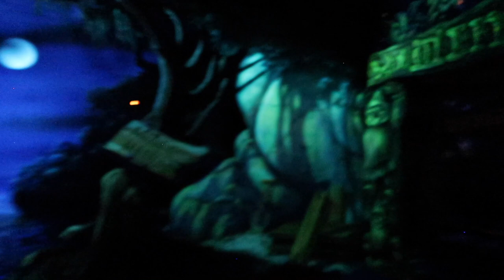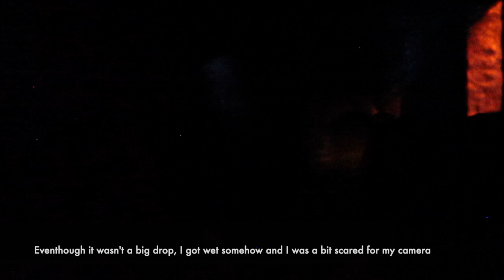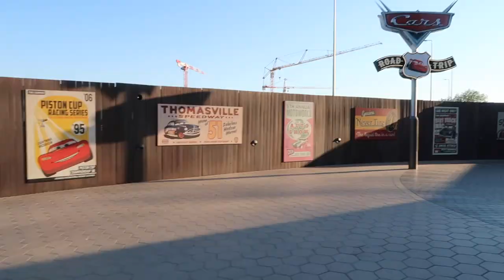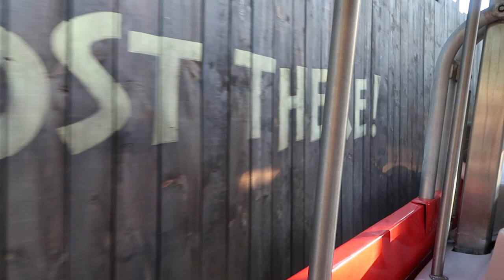Disneyland Paris - Day 2 | Peter Pan's Flight | Pirates of the Caribbean | Annette's Diner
Hi everyone,

It's day 2 of my Disneyland Paris trip. In this vlog we're starting early in Disneyland park to make most of Extra Magic Time and before it would get too hot. We start the day with Snowwhite and the Seven Dwarfs, it was only a 10 minute wait. The next ride is quite a popular ride, Peter Pan's Flight. We waited longer for this ride. I think it was around 50 minutes for it. After Peter Pan's Flight we ran to Pirates. For this ride it was also a short wait, maybe around 5 minutes.

We had lunch at Annette's Diner. The staff was great!! The food was also pretty good. When I booked this trip, I also booked a meal plan. We didn't have to bother to bring money for food. We payed beforehand for breakfast, lunch and dinner. I think it was around € 90,- per person and per night.

We took a long break in the hotel, because of the heat. After our break we went to Walt Disney Studios. The first ride was Ratatouille. I loved it, it was so good. Then we went on Cars Road trip and that was really disappointing. Wouldn't stand in line for that ride for more than 5 minutes.

We had dinner at New York Style Sandwiches. I forgot to film. Maybe I was that hungry. We ended the day in the Disneyland Park for Disney D-Light and Disney Illuminations.

Maya